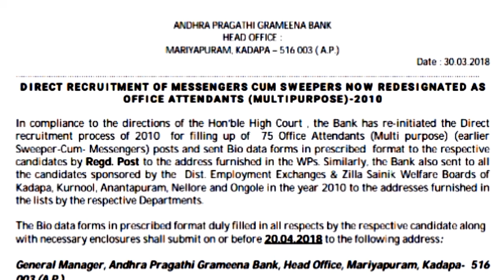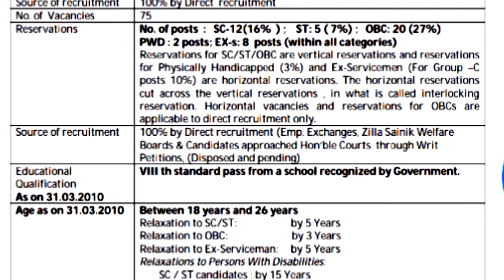andhra pragathi gramena bank notification 2018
merupunews andhra pragathi gramena bank notification 2018